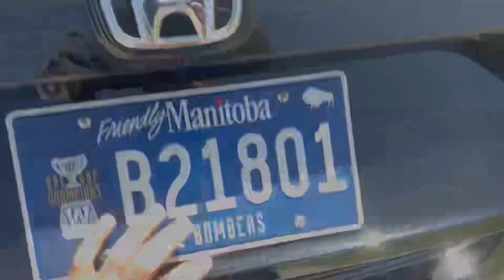Surprise to my family (canada 🇨🇦 to India)🇮🇳 after4 years